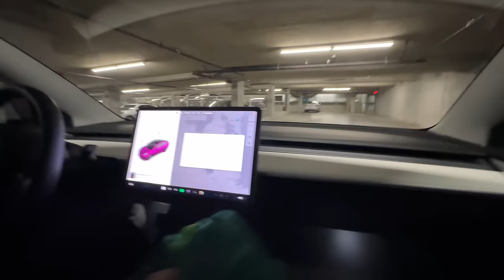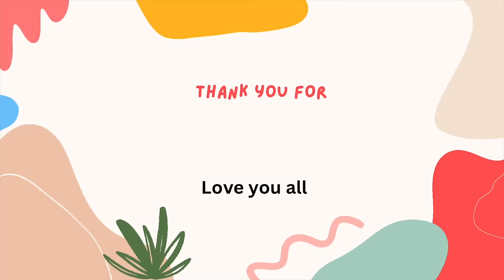WE ARE BACK!! PINATAWAG KAMI SA SCHOOL NI NICOLE!❤️ | heyitsfeyVLOGS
WE ARE BACK!! NAGPUNTA SA SCHOOL NI NICOLE

XOXO, Fey 💋